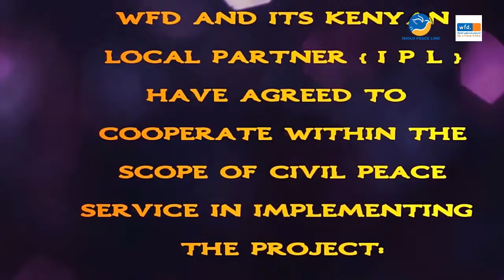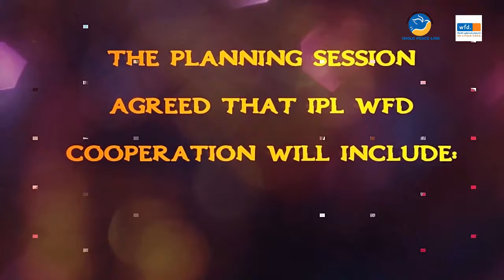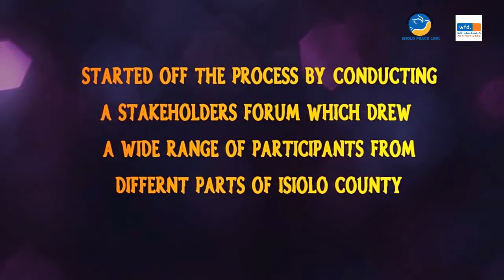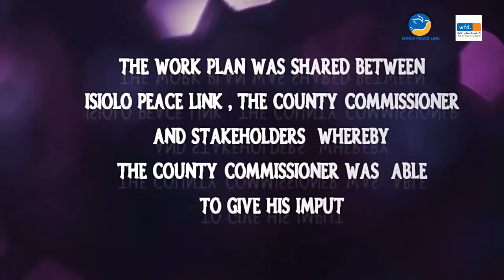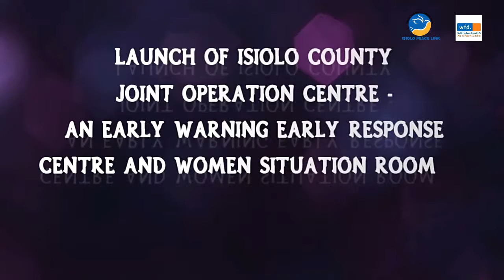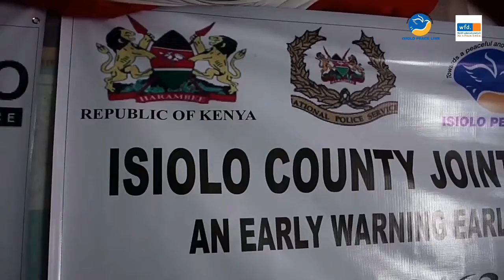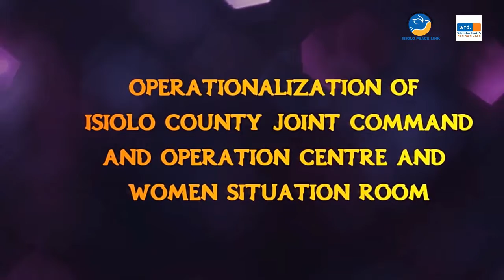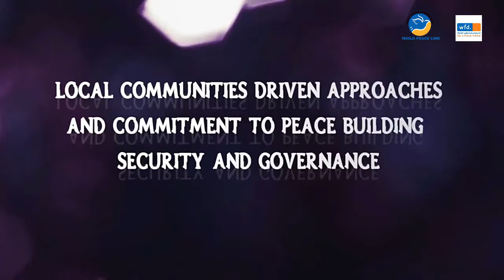Isiolo Peace Link - Weltfriedensdienst 2017 Documentary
This is a documentary about the 2017 cooperation between the Kenyan Community based organisation Isiolo Peace Link and the German NGO Weltfriedensdienst in Isiolo County, Kenya.